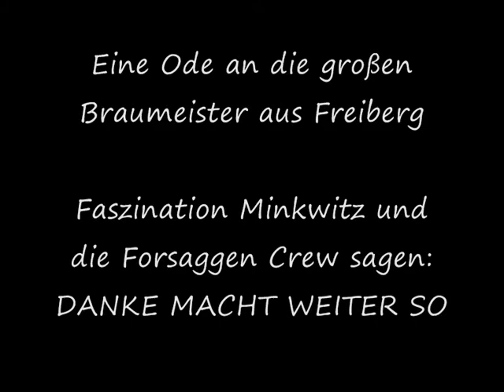Ode an Freiberger Faszination Minkwitz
Minkwitz Das Beste Bier Der Welt

FREIBERGER